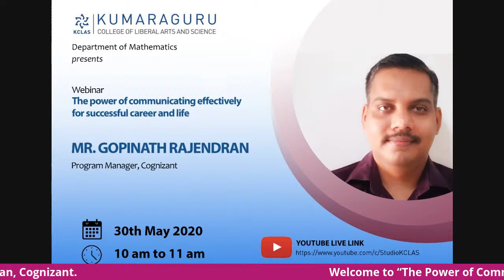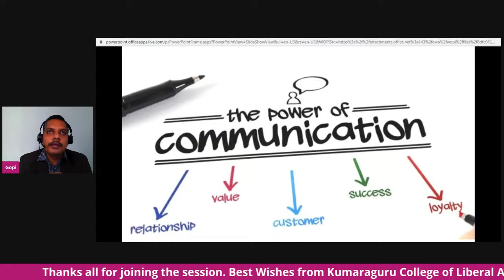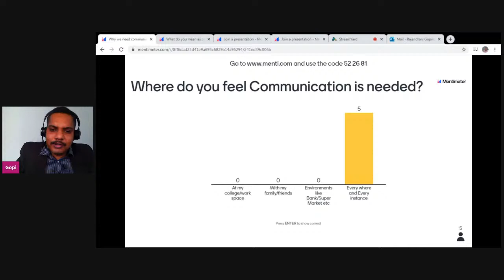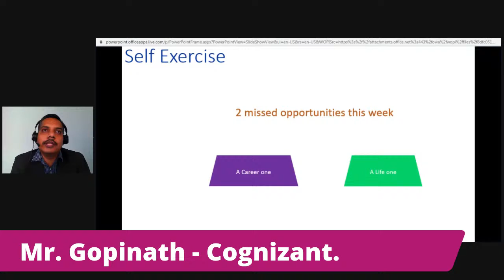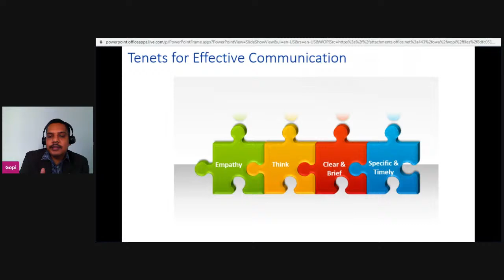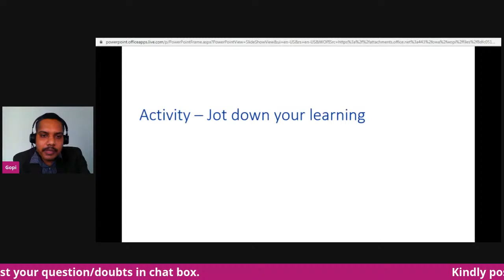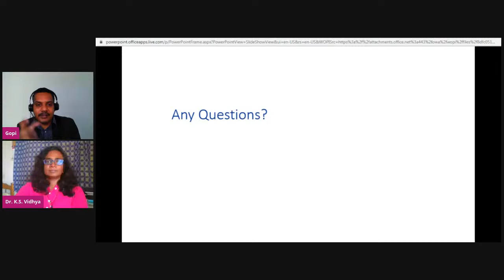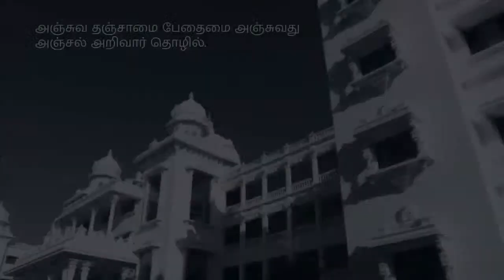The Power of communicating effectively for successful career and life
Resources person: Mr. Gopinath Rajendran, Program Manager, Cognizant. Gopinath Rajendran is a program manager in Cognizant. He manages a large Digital program that provides cutting edge solutions like IOT to the customers. Has 16+ years of IT Services experience. Certified as Project Management Professional by PMI and Certified Scrum Master by Agile. He strongly believes in being passionate and enthusiastic in the action he does and learning things from practising and experiencing challenging responsibilities. Very passionate in mentoring teams in and outside the organisation across soft skills and Digital areas.

In the era of changing customer demands, effective communication helps to tune oneself into a better leader in the future.